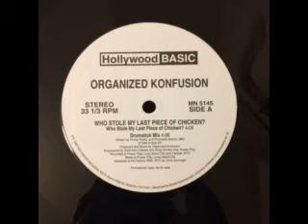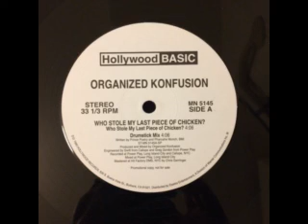Organized Konfusion - Who Stole My Last Piece Of Chicken (1991)